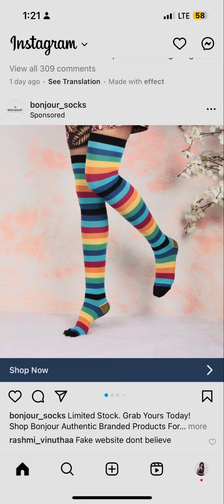ಇನ್ಸ್ಟಾಗ್ರಾಮ್ ಶಾಪಿಂಗ್ ಕೂಡ ಮೋಸ ಬರಿ ಮೋಸ 😩🙈😭